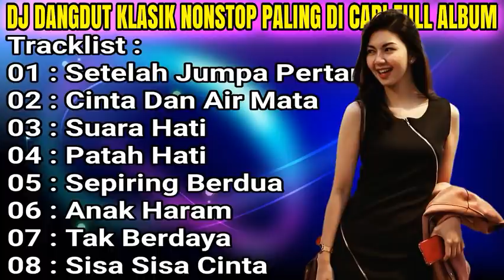DJ DANGDUT KLASIK NONSTOP PALING DI CARI - REMIX FULL ALBUM TERBARU 2022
MAYA DJ DANGDUT KLASIK NONSTOP PALING DI CARI - REMIX FULL ALBUM TERBARU 2022

Tracklist :
01 : Setelah Jumpa Pertama
02 : Cinta Dan Air Mata
03 : Suara Hati
04 : Patah Hati
05 : Sepiring Berdua
06 : Anak Haram
07 : Tak Berdaya
08 : Sisa Sisa Cinta

hallo teman teman di channel ini saya akan mengupload lagu lagu lawas saya yang telah saya hapus sebelumnya di channel @DJ ARIS,

Gambar yang ada di dalam video sepenuhnya bukan milik saya, jika gambar anda ada di dalam video tersebut dan anda ingin menghapusnya silahkan hubungi kami via email saya Playlist

Folow